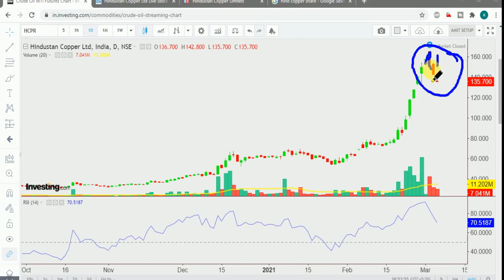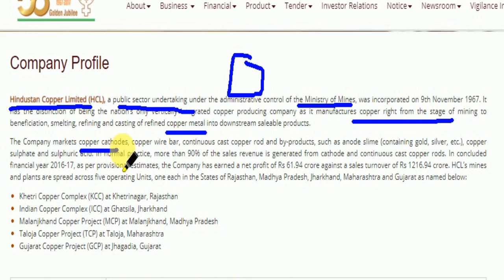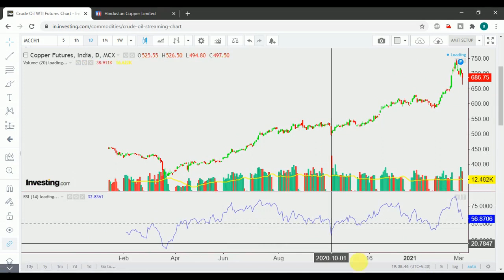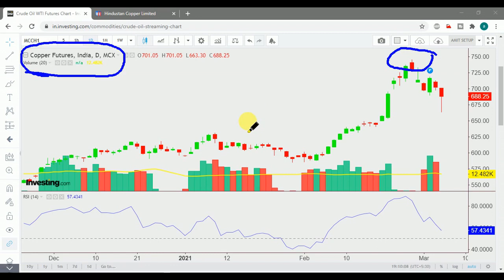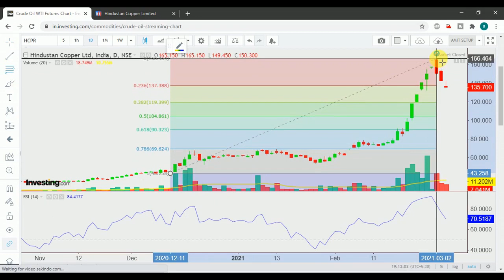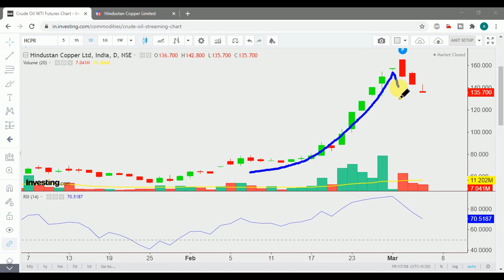HINDUSTAN COPPER SHARE CHART ANALYSIS। BUY OR SELL??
HINDUSTAN COPPER SHARE LATEST NEWS। BUY OR SELL??

HINDUSTAN COPPER SHARE LATEST NEWS | HIND COPPER UP 12% | BUY OR SELL??
Latest News on HIND COPPER SHARE. Buy or Sell?
HIND COPPER latest news.

SINGLE DIRECTION BUYING OR SELLING

One of the best book for technical analysis is "Technical Analysis of the Financial Markets" by john j. murphy

U can buy it with below link where u will get discount also.